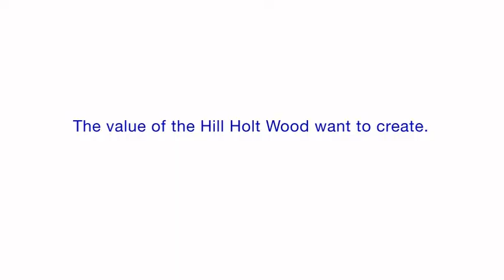KAREN LOWTHROP | DON'T BE JUST A GOOD PERSON WHO WANT TO DO GOOD.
"DON'T BE JUST A GOOD PERSON WHO WANT TO DO GOOD."

KAREN LOWTHROP
CEO of Hill Holt Wood and Board Member of  Social Enterprise UK

interview by THAI SOCIAL ENTERPRISE OFFICE (TSEO)

ASIAN SOCIAL IMPACT FORUM
4 MARCH 2014

THAI SOCIAL ENTERPRISE FORUM
THAI SOCIAL ENTERPRISE WEEK 2014